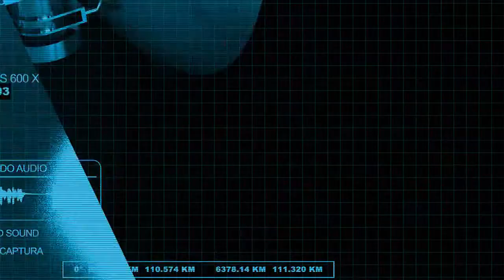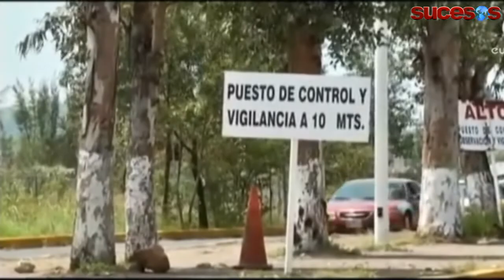En desacuerdo con la liberación del Capo Rafael Caro Quintero: Jesús Murillo Karam